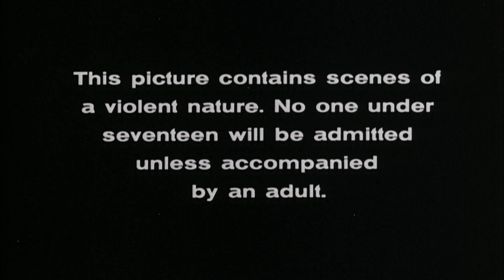Mother's Day (1980) ORIGINAL TRAILER [HD 1080p]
Directed by Charles Kaufman. With Tiana Pierce, Nancy Hendrickson and Deborah Luce.
Mother's Day Blu-ray
Mother's Day Streaming

AKA:
Dia das Mães Macabro
Dzień matki
El día de la madre
Hronia polla, etoimasou na pethaneis
Les chouchoux de maman
Los herederos del mal
Mama's lievelingen
Muttertag
O Dia da Mãe
Os Herdeiros do Mal
День мамочки